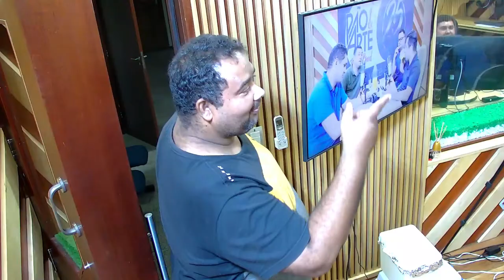AO VIVO - VIOLA SERTANEJA - PODCAST 12-04-24 LOGO MAIS AS 18:00 HORAS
"TODAS AS SEXTA- FEIRAS VOCÊ TEM UM ENCONTRO MARCADO COM  PODCAST VIOLA SERTANEJA"
 APRESENTAÇÃO JOSIMAR SOARES E CONVIDADOS  AS 18:00